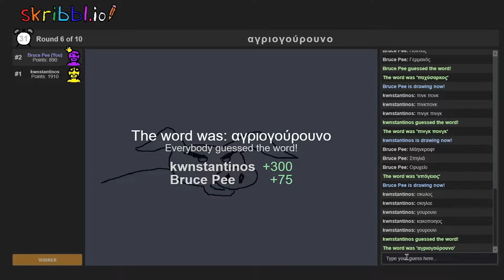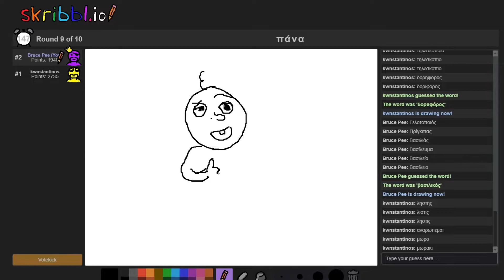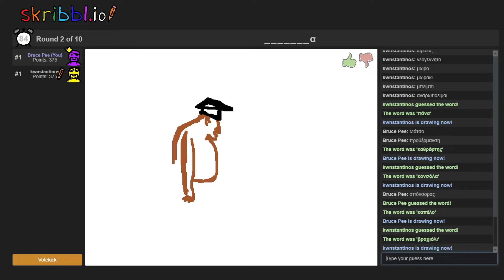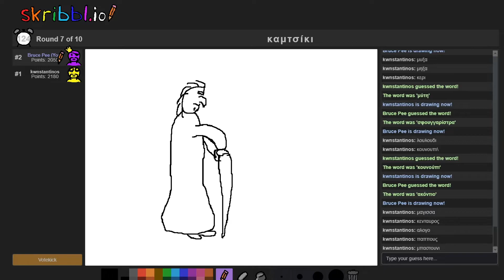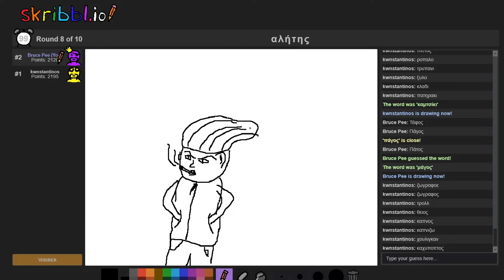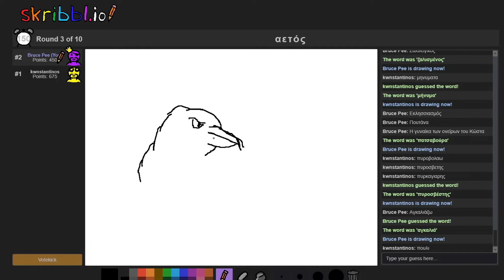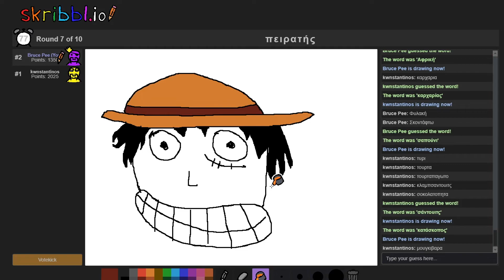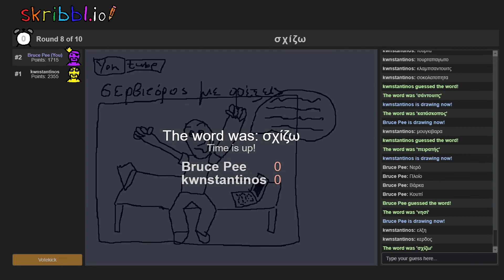Αυτό το βίντεο δεν έχει dislikes | Skribbl.io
Προφήτεψα ότι θα βγει βίντεο ομγ

Cast :
Devos
Kochos